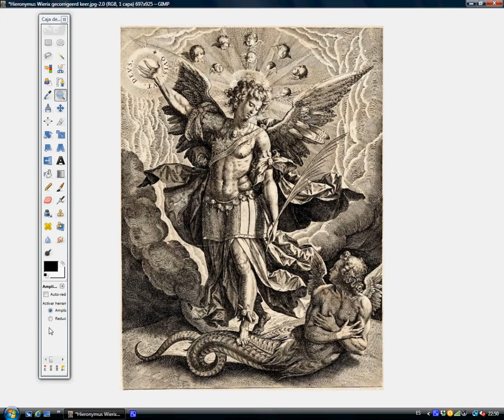Hieronymous Wierix gecorrigeerd keer / Hieronymous Wierix corregido una vez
Traditioneel, in het bijzonder in de schilderkunst, de engelen zijn afgebeeld als gevleugelde wezens (aangepast van de iconografie van Eros), hoewel zij kunnen onzichtbaar geesten of zelfs alleen lichtstralen dat alles waargenomen, die kunnen worden weergegeven op de aarde, niet alleen als mens menselijke maar dieren of voorwerpen.
Zowel de islam en het christendom, engelen, in tegenstelling tot mensen, niet eten of voortplanten, zijn niet begiftigd met een vrije wil en kan geen zonden begaan.

Traditionally, especially in painting, angels have been depicted as winged beings (adapted from the iconography of Eros), although they may be invisible spirits or even just light rays that everything observed, which can appear on Earth not only as human beings human but as animals or even objects.
Both Islam and Christianity, angels, unlike humans, do not eat or procreate, are not endowed with free will and can not commit sins.